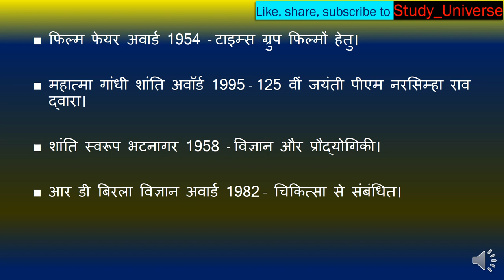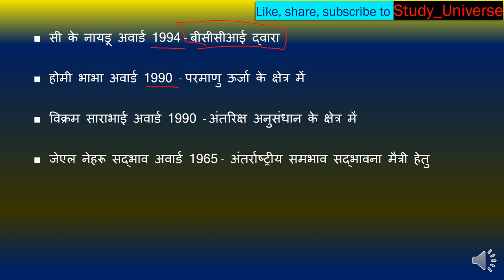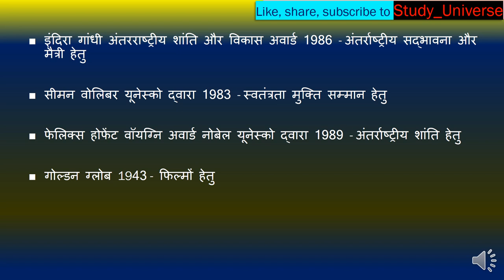Awards And Honours